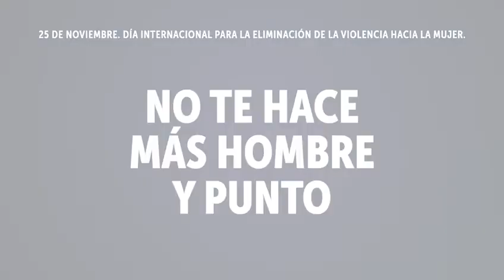Ayuntamiento de Santa Cruz de Tenerife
Atención e información ciudadana, Centralita 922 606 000